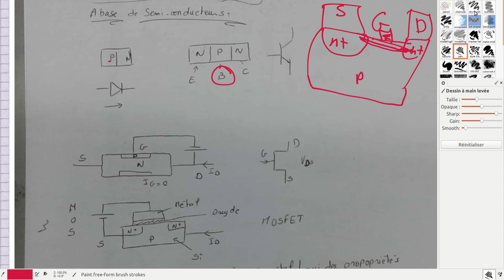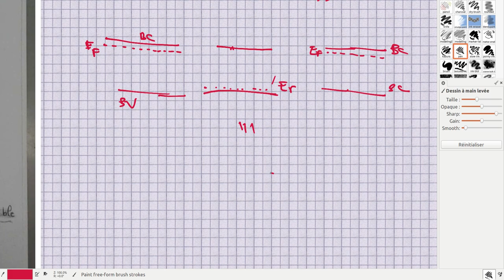1. INTRODUCTION AUX SEMI-CONDUCTEURS- PART 1